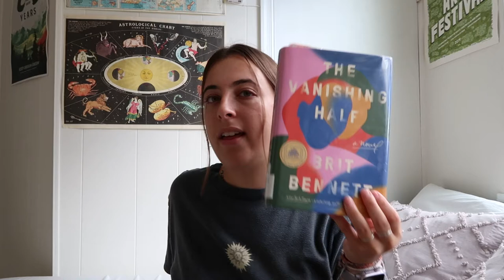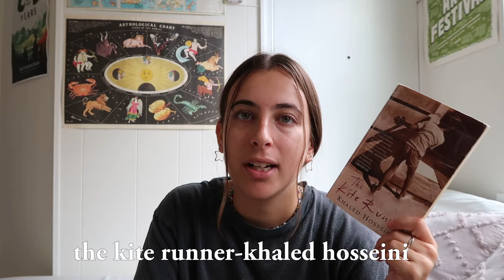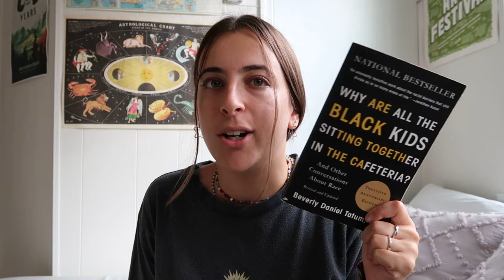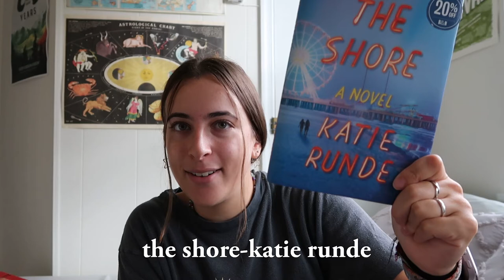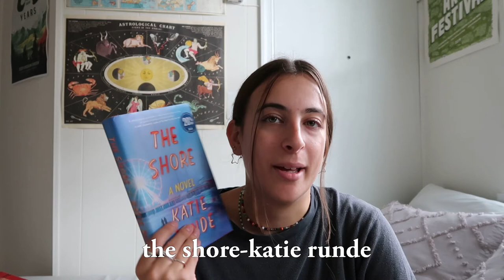august wrap-up+september tbr // 2022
hi friends! in today’s video i’m going through all the books i read in august and all the books i want to read in september! hope you enjoy!!
xoxo,
Maya

Why Are All the Black Kids Sitting Together in the Cafeteria by Beverly Daniel Tatum

✰FAQS✰
what do you edit your videos on? Adobe Premiere

books, tbr, september reads, august reads, fiction recommendations, booktube, reading, goodreads list